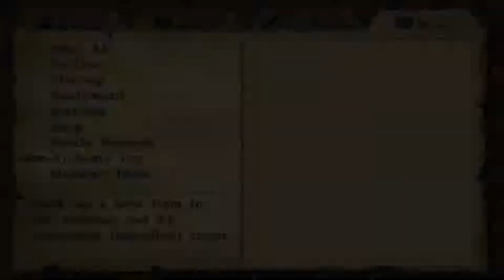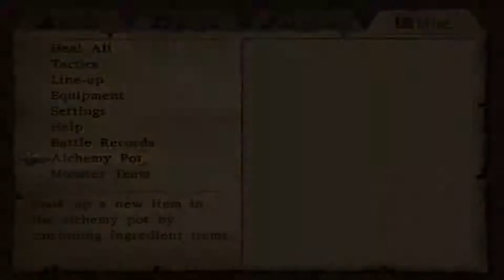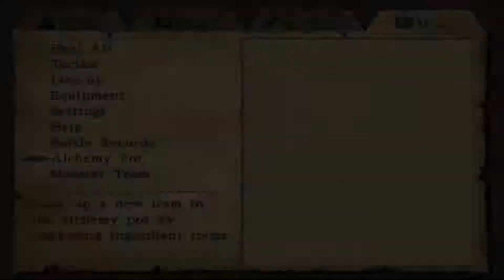Let’s Play Dragon Quest VIII, Part 40 – Deep Into The Darkness